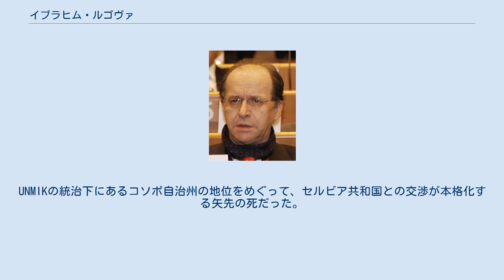イブラヒム・ルゴヴァ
イブラヒム・ルゴヴァ（アルバニア語: Ibrahim Rugova, セルビア語: Ибрахим Ругова, 1944年12月2日 - 2006年1月21日）は、コソボの政治家。
アルバニア人主導のコソボ政府および国際連合コソボ暫定行政ミッション（UNMIK）統治下の同国大統領を務めた。
 1989年3月、コソボ社会主義自治州の権限をセルビア議会によって奪われたアルバニア人たちは選挙をボイコットし、同年12月に文学史・美学研究者のルゴヴァをコソボ民主連盟（LDK）の党首とした。
その後、アルバニア人主導のコソボ政府が樹立され、1992年に行われた大統領選挙で、ルゴヴァが大統領に選ばれたが、この政府は国際的な承認は得られなかった。
 コソボ紛争において、アルバニア系住民の中にあって穏健派指導者として行動し、平和的手段による独立運動を進めた。
コソボのアルバニア人からルゴヴァは、国父と呼ばれた。
1999年5月5日から7月30日までイタリアに逃れた。
 その後、2002年にUNMIKによって樹立された政府の大統領に選出された。
2006年1月21日に肺癌のため、現職のままプリシュティナで死去した。
61歳。
UNMIKの統治下にあるコソボ自治州の地位をめぐって、セルビア共和国との交渉が本格化する矢先の死だった。